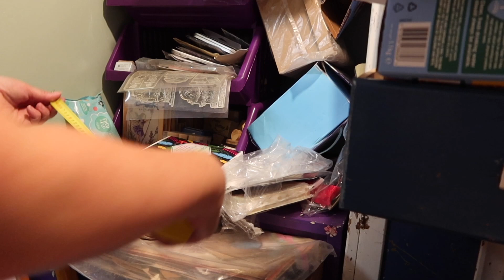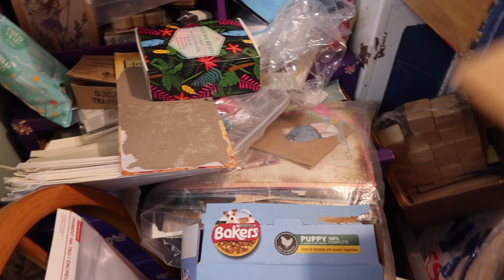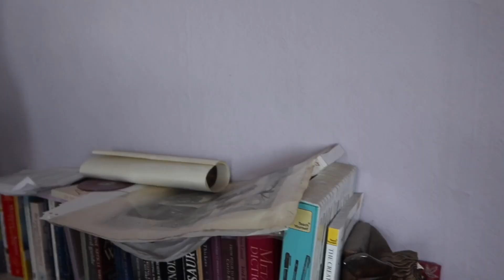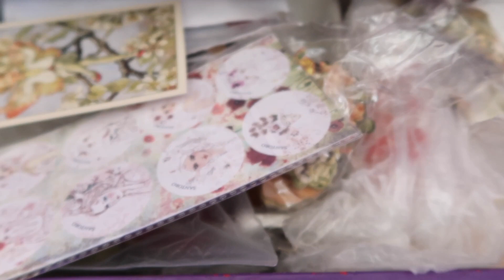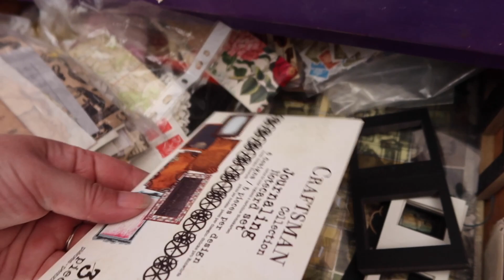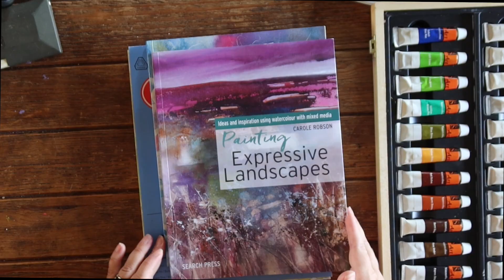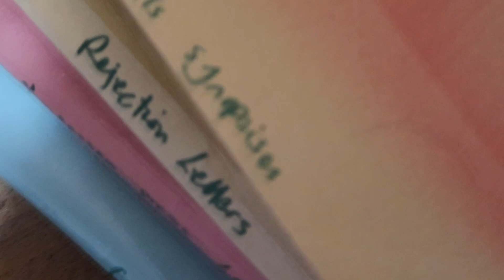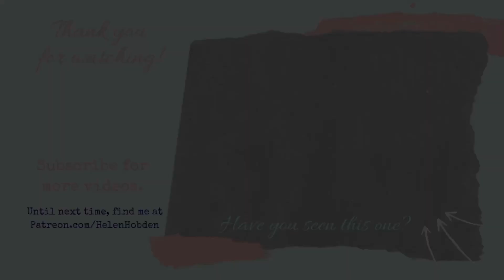Studio vlog sorting out my craft stash for my sewing room. + Relaxing watercolour painting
I decided to bring all my craft supplies back into my sewing room, so I'm doing a lot of sorting out and organising this week, finding places to keep all my paper stash, glittery things, stamps and whatnot, and moving fabric around to make room for it all! In the midst of all that, I needed a little relaxing time, so I painted a calm watercolour landscape to try out my new paintbrushes and metallic paints.

Please consider supporting this channel and receive behind the scenes content and extra videos
Take a look for your fairytale clothing purchases